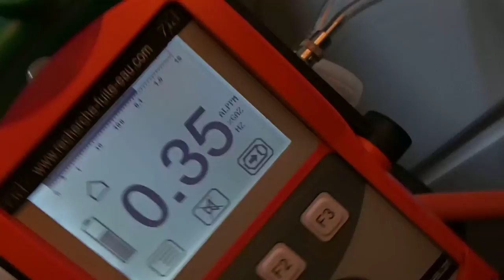7ID EXPERT EN DÉTECTION DE FUITE Longages (31)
7ID EXPERT EN DÉTECTION DE FUITE Longages (31).